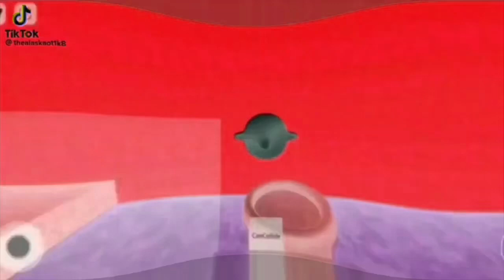Boo In Simulator V15 In Invert Color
Super Mario Boo’s Vacation